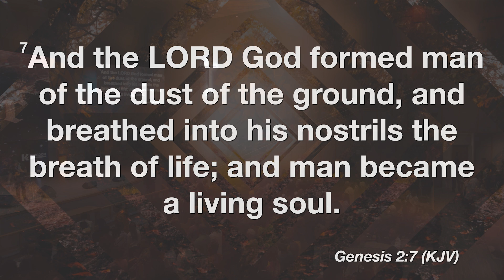The IT Factor | Rev. Matthew L. Watley | Kingdom Fellowship AME